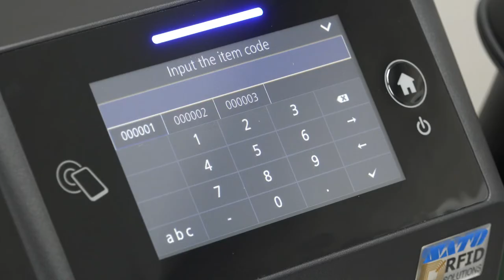CT4 LX - Labeling Guide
Improve productivity & accuracy of work without relying on experience.
Use on-screen visual to direct where the label should be pasted.